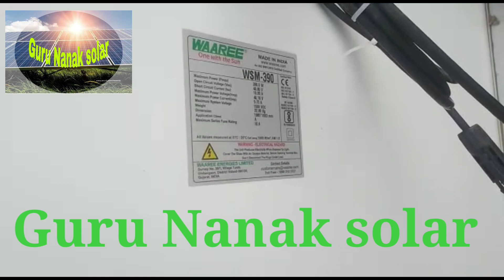Mono perc panel installation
This will reduce your electricity bills

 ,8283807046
Cellcronic Hybrid
Bifacial solar panel
Hybrid invert
Hybrid solar AC
UTL inverter battery
Loom Solar pane
Tata power plant
waaree Invater battery
vikram panel

Solar Hybrid Ac

Solar hybrid inverter setting part 4

Hybrid solar system part 3 chemical earthing

Hybrid solar system part 2

Hybrid solar system 5.7kw part 1

3kw on grid power plant

2kw off grid

5hp solar water pump